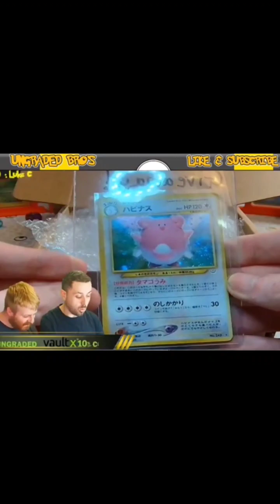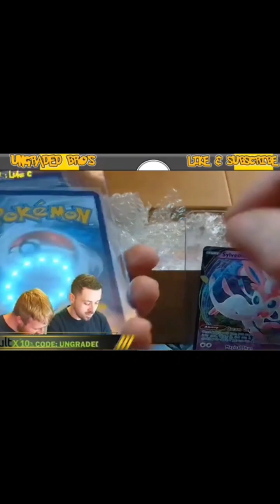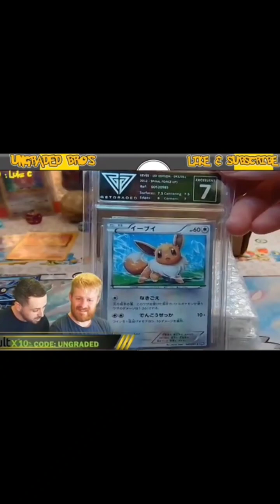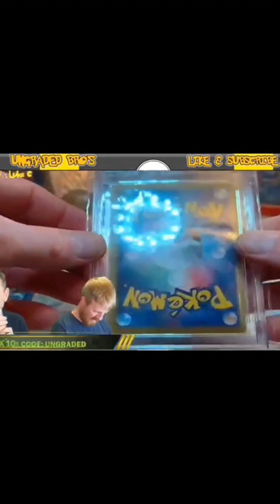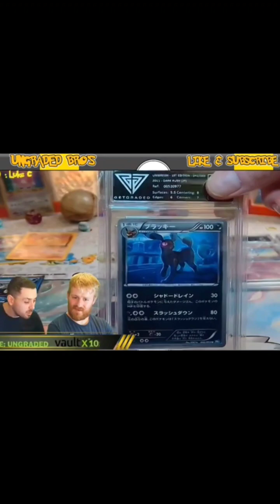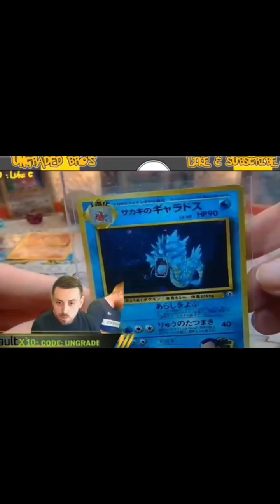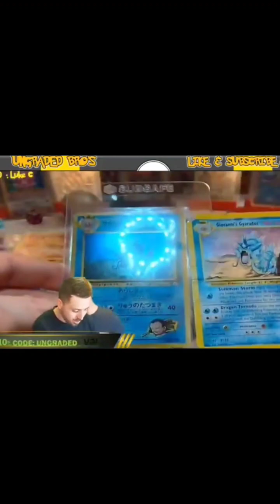A viewer sent in a mystery box !!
MUST SEE !